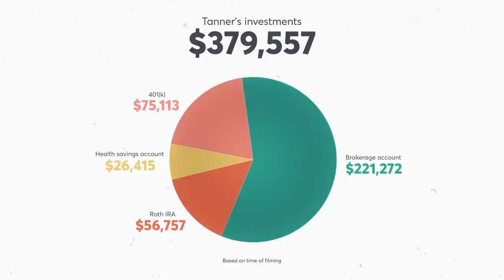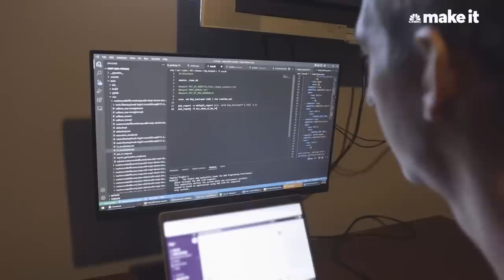Is the FIRE Movement Too Good to Be True?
CNBC Make It’s video on “How I Saved $380K By Age 29 to Retire Early | Fired Up”

Sponsors pay the producer of this show, The Lampo Group, LLC, advertising fees for mentioning their services or products during programming. Advertising fees are not based upon or otherwise tied to any product sale or business transacted between any consumer or sponsor. The following sponsors have paid for the programming you are viewing: The Op Games.